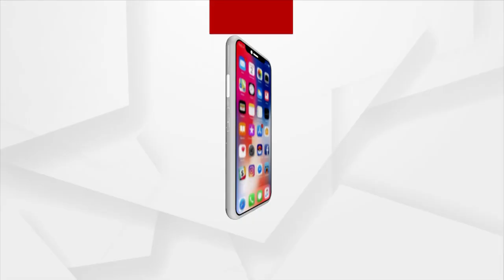Tribal Children Will Become Self-Independent: Union Minister Dharmendra Pradhan